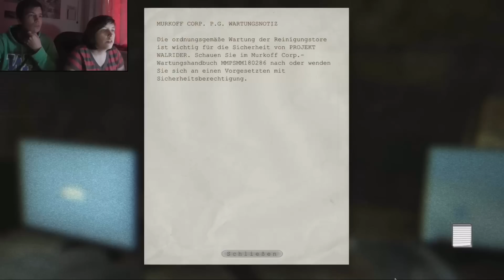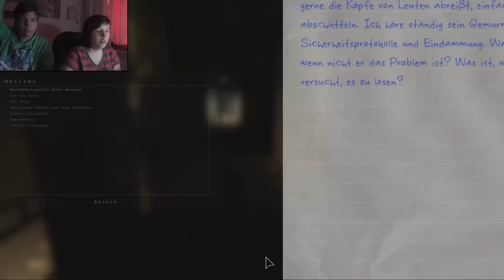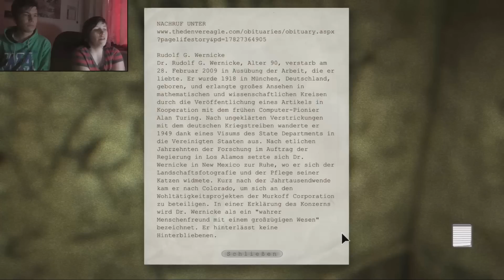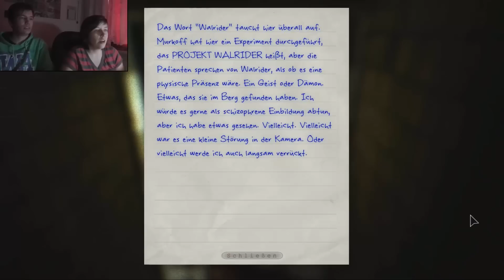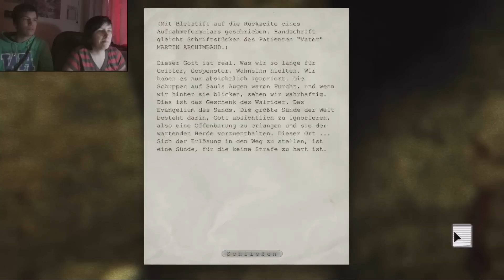Dicker Stalker im Anmarsch! | Vivi und Keks let's playen Outlast | 4. Folge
Die Horrorathmosphäre reicht nicht? Bitte, dann werfen wir noch einen erbarmungslosen Verfolger mit rein!

und für die Gärtner unter euch: grüne Daumen und ein Abo gibt's mit nur zwei Klicks erhältlich ;)